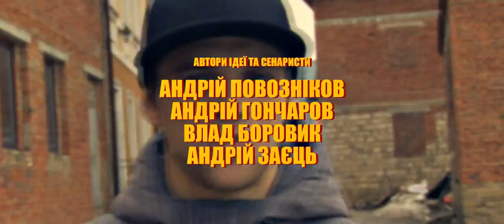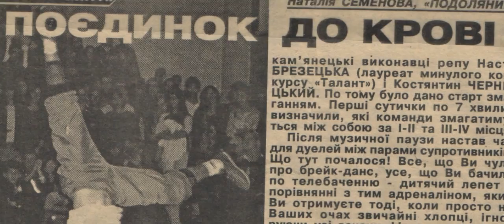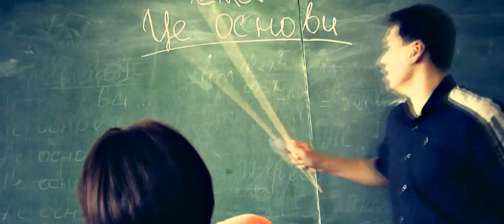Д/Ф "Чотири Елементи Хіп-Хоп Культури" (2013) Спеціальна Інтернет версія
Документальний фільм "Чотири Елементи Хіп-Хоп Культури" - фільм про розвиток Хіп-Хоп культури Кам'янця-Подільського: брейкдансу, репу, діджеїнгу та графіті.
Учасники проекту: ZiQ, Театр-НО, Смог Да Грамма, StreetFames, Flashback, Texas Team, DJ Jeremy Star, Beatmaker Price, Beatmaker T.A., MC Burik, Feliks, Maslo, Ballon, B-boy Slon, Олександр Комарніцький, Вадим Тарасевич, Gobby, Jigira Records, Рэп Гнездо, ЙОПРСТ та інші.

Автор ідеї та режисер: Андрій Заєць;
Над проектом працювали: Андрій Гончаров, Андрій Повозніков, Влад Боровик та вся Хіп-Хоп спільнота Кам'янця-Подільського.

2013